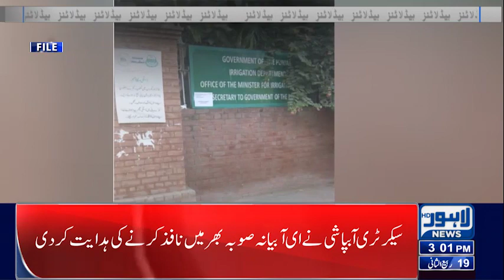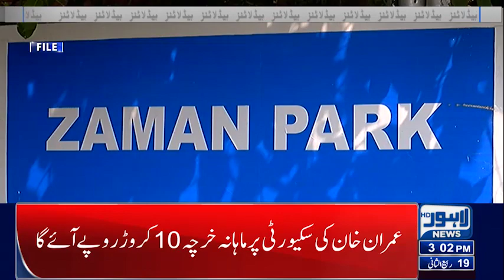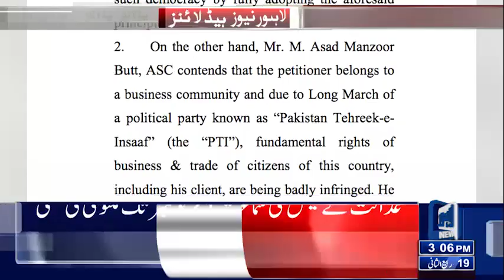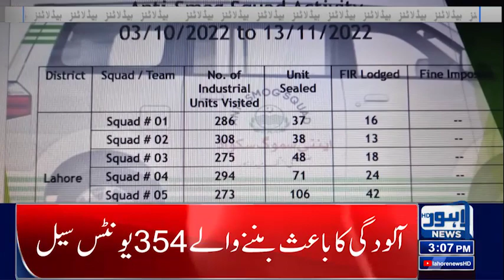Good News ! | 03 PM Headlines | 15-Nov-2022 | Lahore News HD